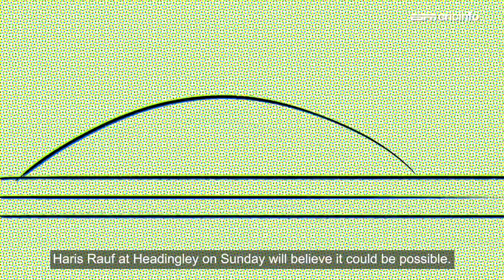How long was Liam Livingstone's monster six?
Haris Rauf got hit out of the stadium at Headingley, calling to mind some other huge hits.